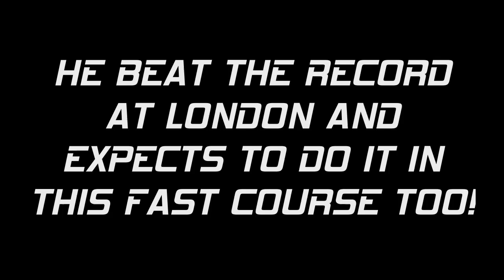SS WORLDTOUR 2014 BOSTON MARATHON BY SANTIAGO SANZ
SANTIAGO´S ATTENDING BY SECOND CONSECUTIVE YEAR AND HE´LL TRY TO WIN BY SECOND YEAR IN A ROW AFTER 2013´S TRAGIC EDITION.